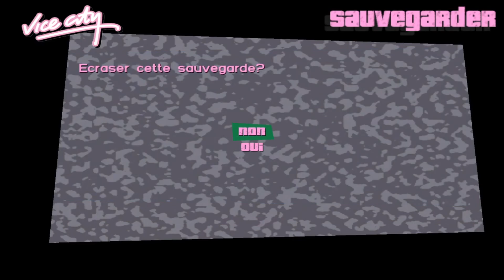GTA Vice City #8 : De la crème glacée au Porn !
L’histoire se déroule en 1986 à Vice City. Tommy Vercetti, ancien homme de main d'un des parrains de la mafia de Liberty City, Sonny Forelli, sort d'un séjour de quinze années de prison9. En guise de réintégration dans la famille Forelli, Sonny, qui craint le retour de Tommy dans les rues de Liberty City, envoie celui-ci à Vice City afin de lancer la famille dans le trafic de drogue auquel la Mafia ne se livrait pas jusque-là. À son arrivée sur place avec ses deux hommes de main, il est accueilli par Ken Rosenberg, un avocat travaillant pour les Forelli qui a organisé un deal dans le port de la ville. L'échange avec le fournisseur, Victor Vance est interrompu par l'apparition de mystérieux hommes armés qui tuent Vance et les deux hommes de Tommy qui réussit à s'enfuir avec Rosenberg, laissant sur place l'argent et la drogue. Furieux de cet échec, Sonny Forelli ordonne à Tommy de récupérer son argent et sa drogue (cependant, la cinématique apprend au joueur que Sonny est déjà en possession des deux, et qu'il a donc commandité la fusillade, ce que Tommy ignore). Seulement, pour découvrir qui s'est enfui avec l'argent et la drogue, Tommy doit d'abord mieux se rapprocher du milieu du crime de la ville. Avec l'aide de Rosenberg, Tommy est invité à une fête où il rencontre la jet set de Vice City et certains trafiquants de drogue. Sur sa route, il rencontre également Lance Vance, également désireux de retrouver l'argent et se venger. Ils décident donc de s'allier.